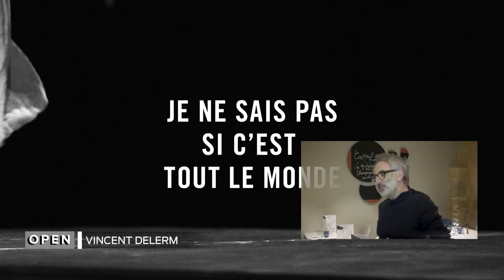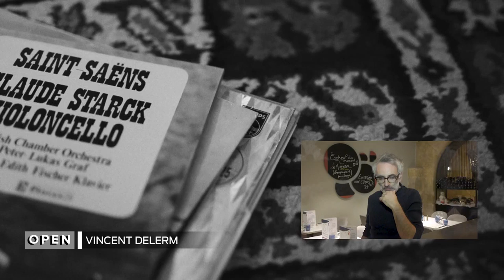Open - Vincent Delerm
Patrick Le Gac a rencontré le chanteur et réalisateur Vincent Delerm, le chanteur, issu de la nouvelles scène française du début des années 2000, a une triple actualité : un film en tant que réalisateur, un album et un concert à Bordeaux en février